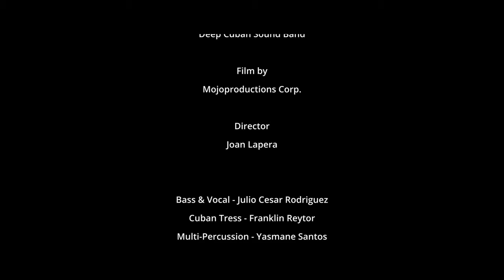Así se baila el son.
Deep Cuban Sound trio de música cubana .

Franklin Reytor Guirarra tres cubano
Julio César Voz y bajo
Yasmane Santos percusión